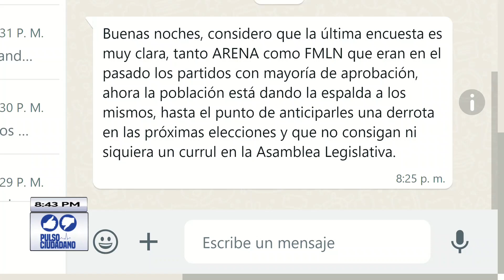pulsociudadano |“Nosotros seguimos siendo la segunda fuerza política en este país" - Francisco Lira